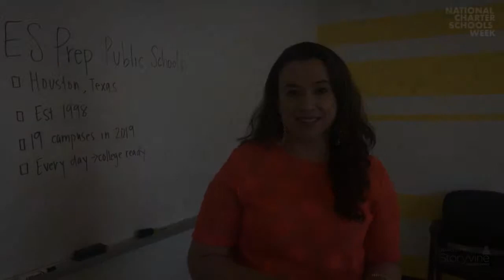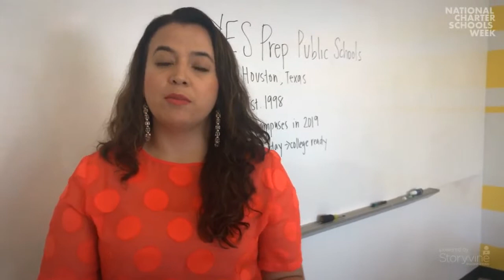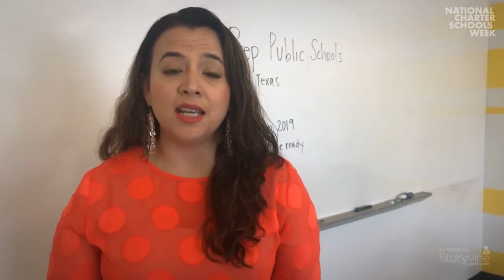CharterSchoolsWeek - Nella Garcia Urban, Chief Program Officer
Nella Garcia Urban, Chief Program Officer, shares how the power of an education and the power of choice is what brought her to the charter schools movement. “Every day at YES Prep we strive to protect and empower that choice by providing our students with a college ready education that allows for them to live a life by their own design after they leave us.”